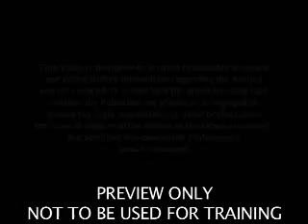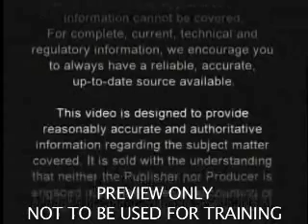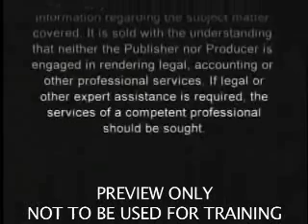Bloodborne Pathogens: Exposure In The Workplace (OSHA Video)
Help satisfy OSHA's Bloodborne Pathogens Standard (29 CFR 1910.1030).

Bloodborne Pathogens: Exposure In The Workplace uses a "risk scenario" that tracks through a bloodborne pathogens exposure, and shows employees how to react - and how not to react - to an injury involving blood. It also features information that must be included in training, per OSHA's Bloodborne Pathogens Standard (29 CFR 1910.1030):

Bloodborne diseases and how they are spread.
Info on the Exposure Control Plan.
Engineering, work, and practice controls.
Personal Protective Equipment (PPE).
How to respond to emergencies involving blood.
Hepatitis B vaccine, exposure evaluation and follow up.
Signs and labels used to warn of potential hazards (e.g., biohazard symbol).
This training program comes with the following training tools:
(1) Instructor's Guide - Provides you with background information and training tips to make the most out of each training session.
(11) Employee Handbooks - Reviews key points and includes a quiz to check trainees' understanding of the material. Also includes a training receipt page.
(1) Trainer Tools CD-ROM - CD-ROM includes supplementary information, including content for audiovisual presentations/handouts, quizzes, answer keys, clip art, posters, and a training log. These items can be used as-is, customized, or imported into PowerPoint presentations.
The minimum computer system requirements for the Trainer Tools CD-ROM are Office 2000, with Word, and Internet Explorer version 5.5. (CD-ROM not sold separately.)
(1) Awareness Poster - Hang in a break room or training area to provide a daily reminder of the importance of protecting yourself against blood borne pathogens.